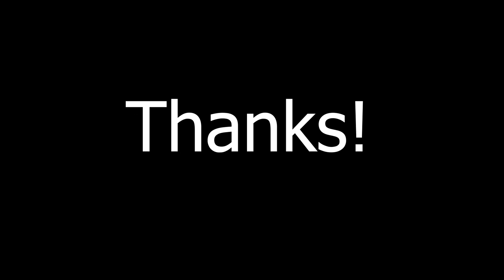What Programming Languages Should You Learn First? (2020)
I give a quick high level overview of my top 5 to choose from, and why.